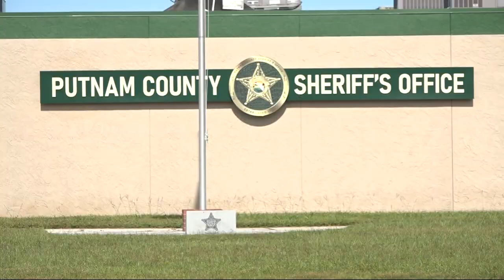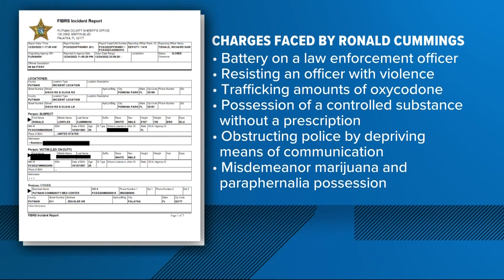Report details bizarre behavior leading to arrest of Haleigh Cummings' father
Ronald Cummings appeared "sleeping or unconscious" in the car with a full bottle of Hennessy in his lap, the report says. After being handcuffed, he "began rapping."